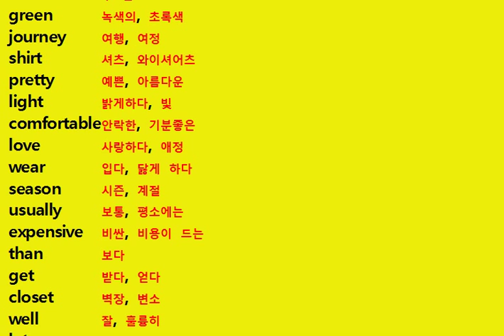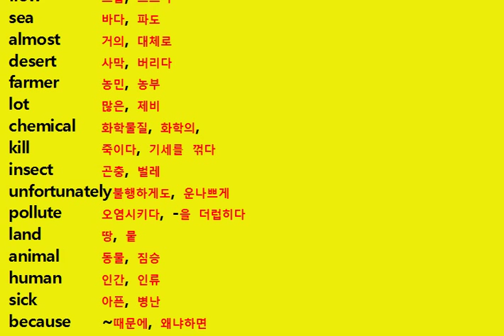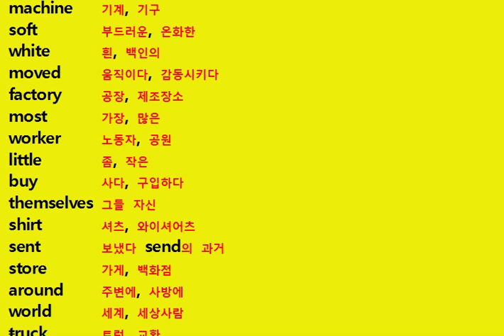중2영 단어 천재 김진완 7과 본문 및 해석 원어민 발음 단어 English Korean Middle school 2nd Vocabulary